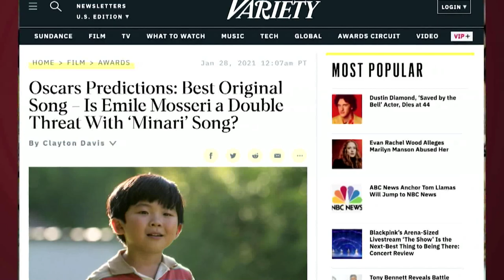Variety predicts Ruby Ibarra, other Fil-Am talents could be headed to Oscars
Four Fil-Am talents have generated buzz after Variety forecasted their potential nominations in this year's Academy Awards. Rommel Conclara speaks to one of them about what it means to be considered, even just as a possible contender.